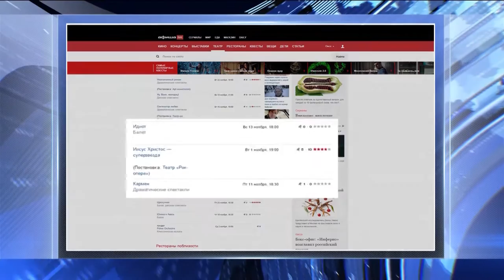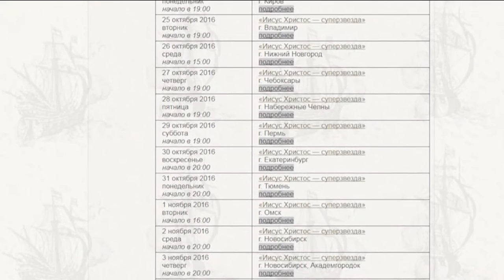Рок опера "Иисус Христос - суперзвезда"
Рок опера "Иисус Христос - суперзвезда". Шпигель «Иисус Христос – суперзвезда» не выйдет на Омской сцене. Почему отменили знаменитую рок-оперу.